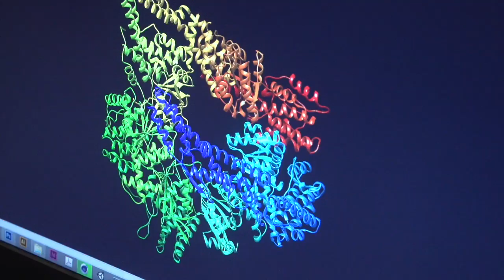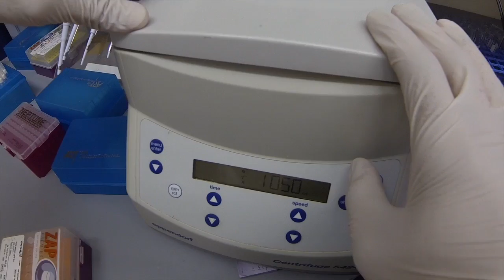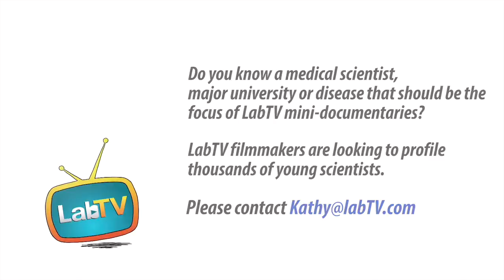Searching for A Career? Explore Medical Research!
Meet Christian Ortiz, a lab manager in the Chen Lab at UC Santa Cruz. Christian’s research involves studying the developing brain throughout embry growth and trying to understand and develop treatments for autism.